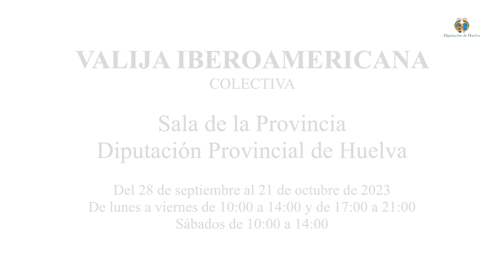Exposición "Valija Iberoamericana"